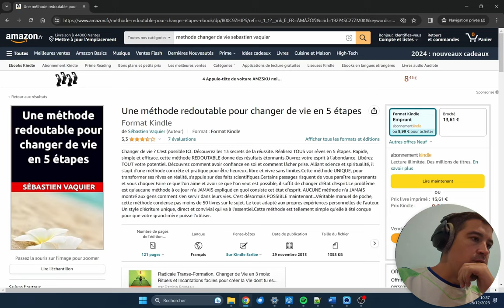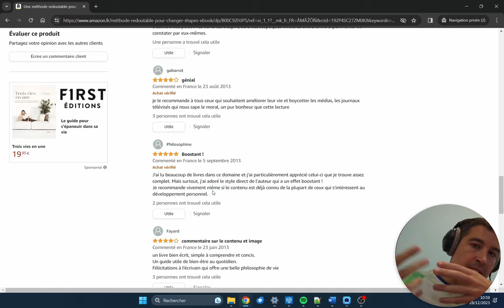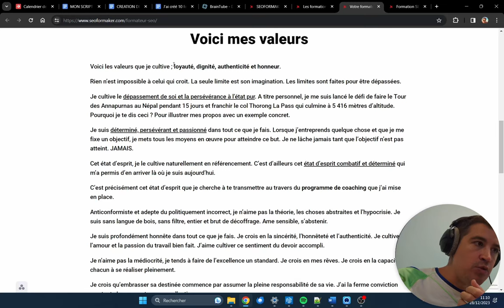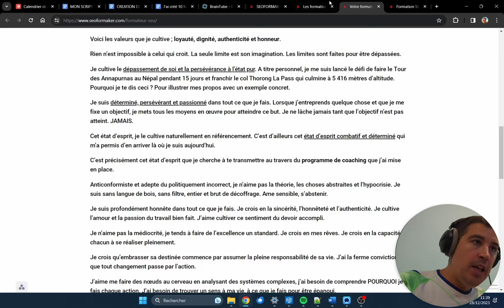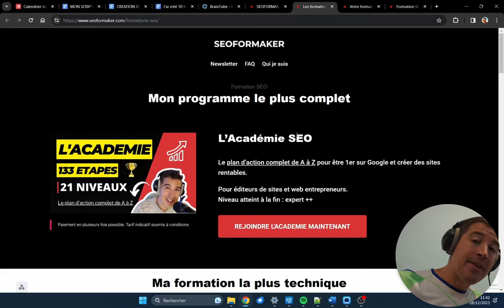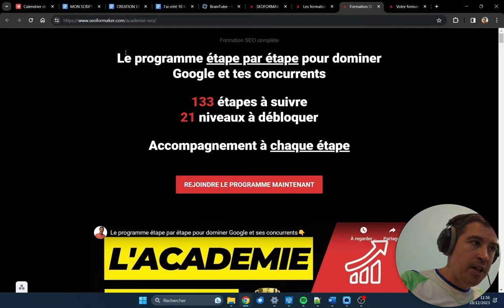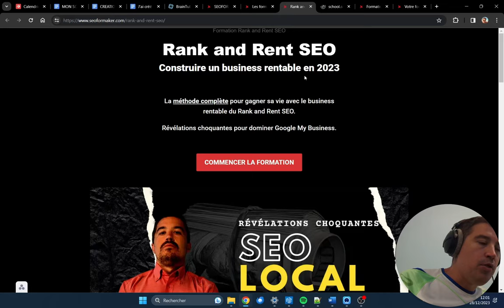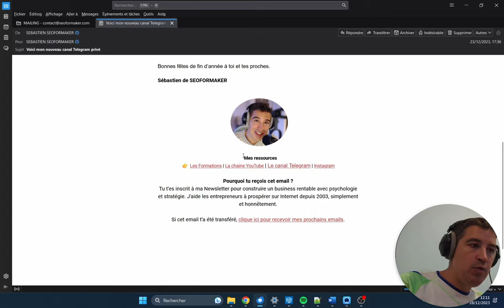J'ai créé 10 formations en ligne + 46 info produits . Voici ce que j'ai appris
⏱ Chapitres

0:00​ Introduction
00:25 Le contexte
11:25 La méthode REDOUTABLE
40:05 Les meilleures formations en ligne
50:05 Le programme ULTIME
54:00 Conclusion